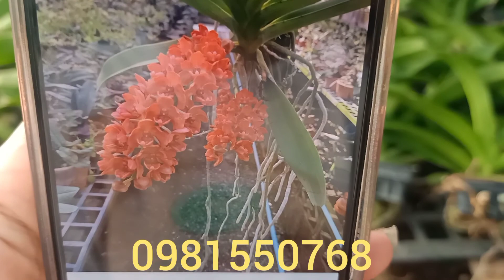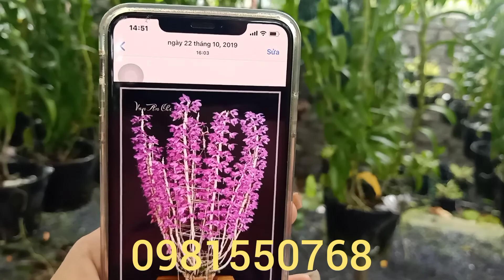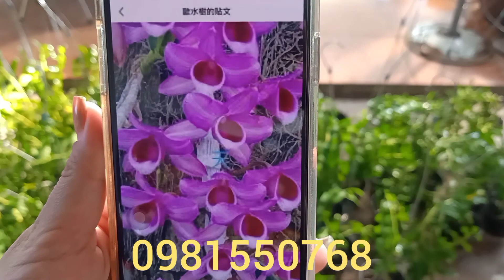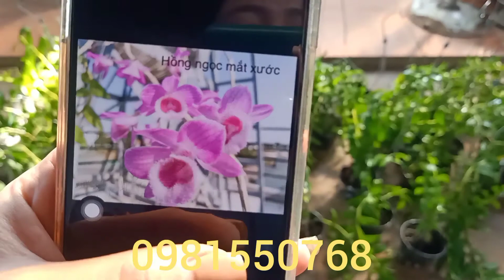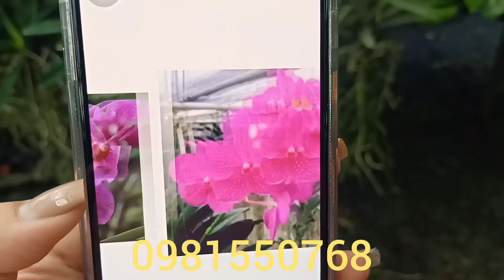Trưa 18/10/2022 trầm rồg đỏ ..vanda bụi .đai châu tết